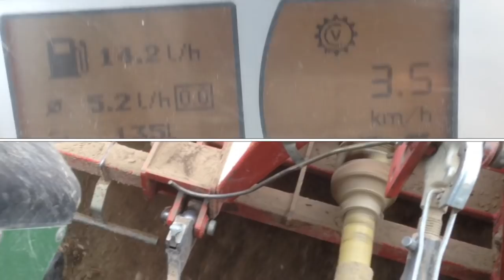Zuckerrübenfeld saatbereit machen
mit Klingenrotor und Fendt 311 Vario